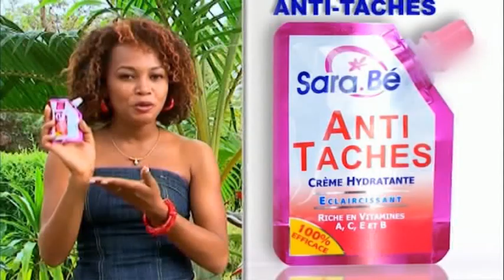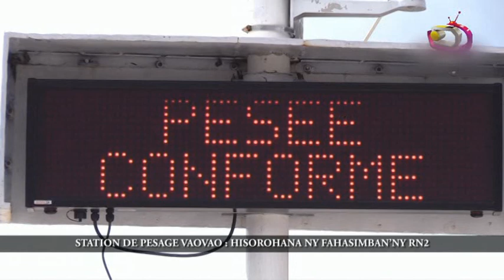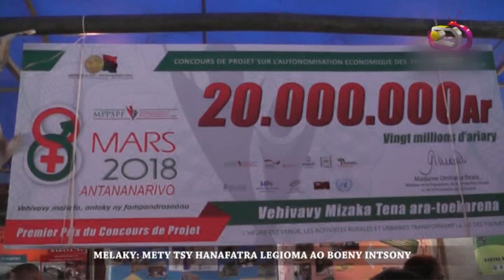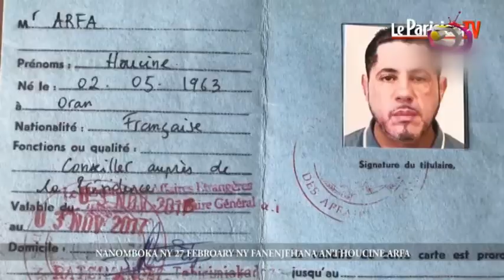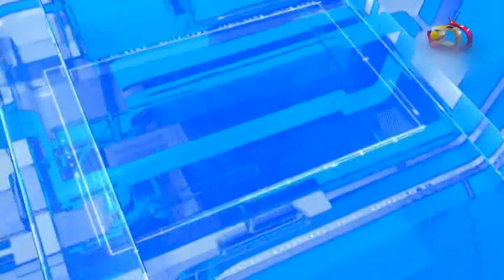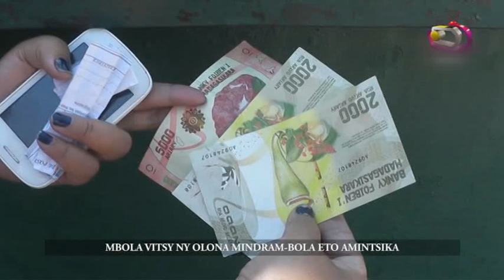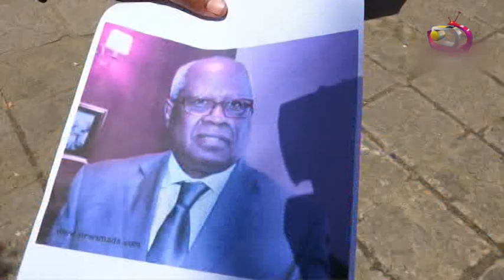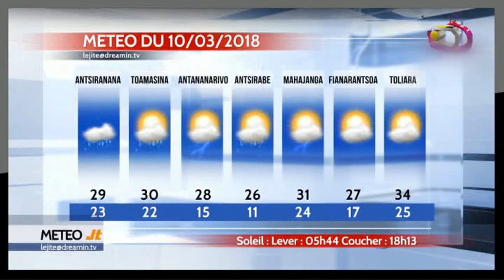LE JITE DU 09 MARS 2018